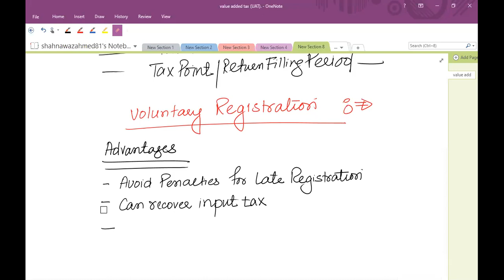Value added tax (VAT) Urdu - Hindi